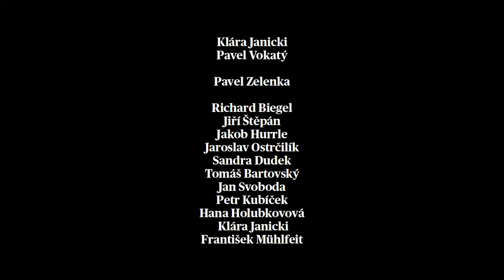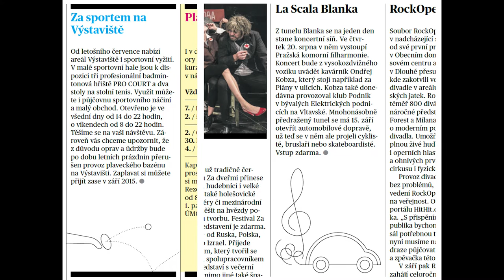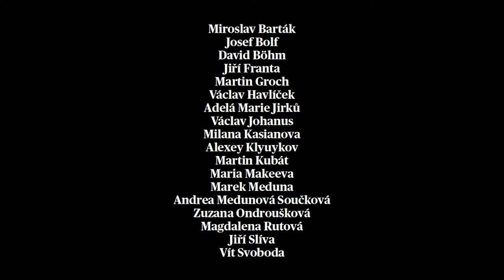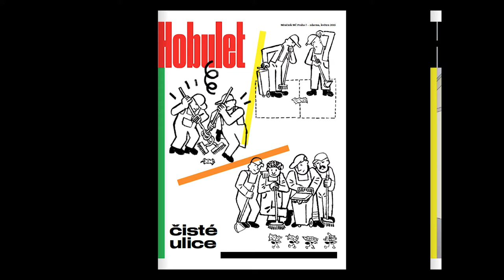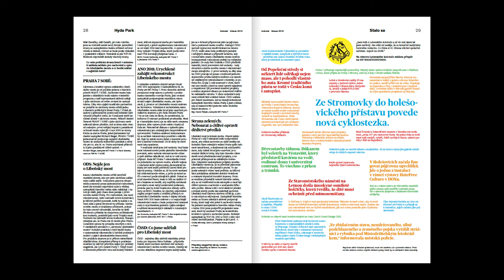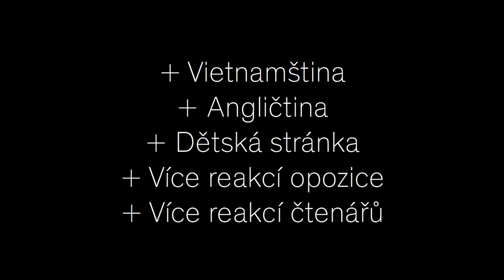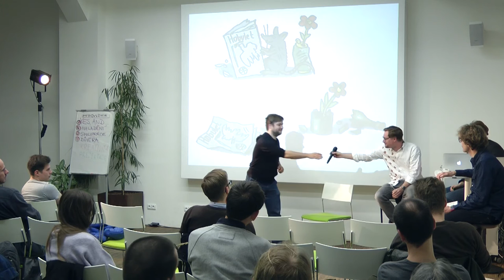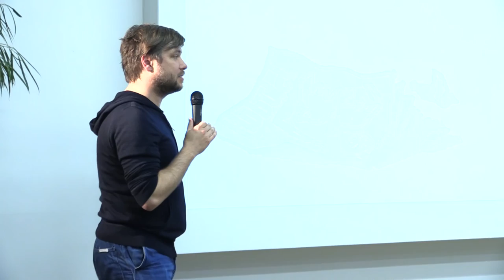UGD 52: Hobulet – grafický design časopisu Prahy 7 (2016 Designers)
Od května 2015 vychází časopis Městské části Praha 7 v grafické úpravě studia 2016 Designers. Měsíčník má na české poměry originální grafickou koncepci, přičemž kromě výrazné typografie klade velký důraz i na fotografie a autorské ilustrace.

Obálky jednotlivých čísel tak tvoří originální pohled na svět očima současných mladých i zavedených ilustrátorů. Seminář, který povedou Petr Bosák a Robert Jansa, se zaměří především na design časopisu Hobulet, jak vznikl, jakou proměnou za rok prošel a jaké byly reakce čtenářů zvyklých na předchozí úpravu Hobuletu. Designéři popíší své zkušenosti s komunikací s radnicí Prahy 7 a spolupraci s fotografy a výtvarníky, kteří významně dotvářejí charakter časopisu. Prostor na semináři dostanou i zástupci radnice.

Grafičtí designéři Petr Bosák, Robert Jansa a Adam Macháček (původně Welcometo.as a Advancedesign.org) po několika společných projektech založili nové uskupení s názvem 2016 Designers (letopočet v názvu se aktuálně mění). Spolupráce probíhá online, mezi jejich studii v Praze a Berkeley. Zaměřují se především na tištěné publikace, výstavy, písmo, plakáty a ilustrace, většinou pro kulturní sféru.